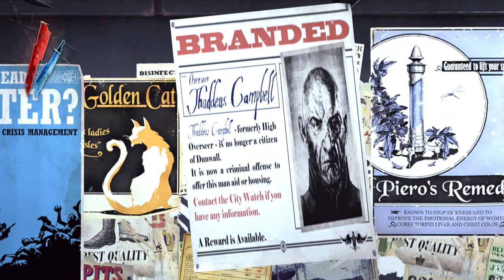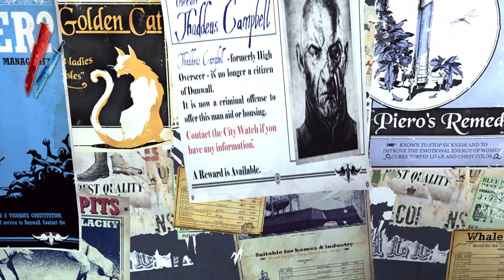Dishonored Roleplay | Ep. 15 | Dr. Galvani's Lab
After receiving the task from Slackjaw, Corvo finds his way to Galvani's lab to find the fate of Slackjaw's men. (Check description...)

Still loving the game! I'm still not used to the controls as I'm using three buttons on the mouse oppose to the usual two. (M1 and M2) I could always rebind keys on my keyboard but then again I'm getting used to this control scheme that it would just make things worse at this point!

Anyways, hope you guys enjoy the roleplay!

Content Creators Note:

Just so we're all clear I am not 100% sure if this is going to be a low or high chaos run. One things for sure, I am putting myself in the mind of Corvo and how he would react to certain situation - all of course with a logical reasoning.

Second thing to put out there; if this series is successful I will play expansions and Dishonored 2 for the sake of satisfying the popularity. I currently haven't planned those originally but like I've mentioned, if this gets popular then I'll do it.

Dishonored 2 though will be tricky as Corvo is more vocal through the gameplay. I might be able to do something about it but right now it's not my main focus.

My success as a Youtuber can't be done alone! Oh and enjoy the video!

Episode format: From 35min to 1h max.

Dishonored OST - Artist: Daniel Licht